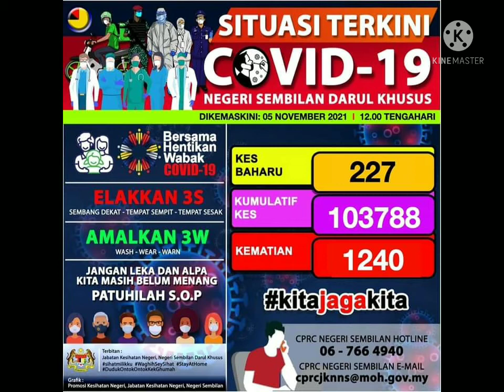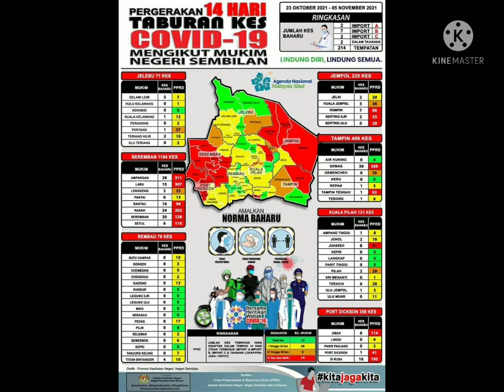Kes Covid 19 Zon Negeri sembilan Malaysia 5 November 2021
SITUASI COVID-19 DI NEGERI SEMBILAN
5 NOVEMBER 2021 @ 12.00 Tengah Hari)

Sehingga 5 November 2021, jam 12.00 tengah hari, terdapat 227 KES BAHARU Positif COVID-19 dilaporkan ke Crisis Preparedness and Response Centre (CPRC) Jabatan Kesihatan Negeri, Negeri Sembilan (JKNNS), menjadikan jumlah keseluruhan kes COVID-19 sebanyak 103,788 kes dan jumlah keseluruhan kes kematian COVID-19 sebanyak 1,240.

Pertambahan 227 kes baharu hari ini (225 dalam negara, 2 luar negara).